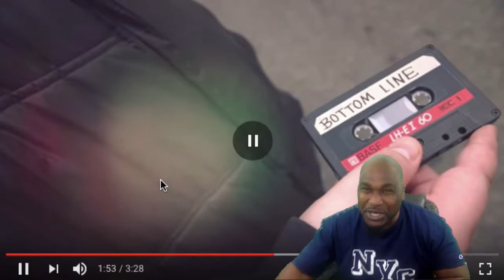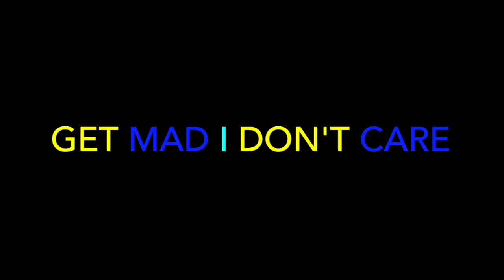Vanderslice Beats - Merkules Ft Apathy & Celph Titled - Bottom Line - REACTION